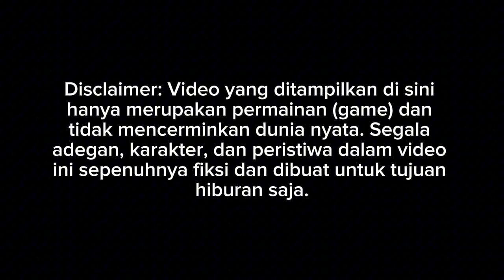PERJALANAN WITH BUS SUDIRO TUNGGA JAYA SCANIA K410 CB || MOD BUSSID TERBARU 2024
Credits
Mod by asxfm SALE
Livery by rakit me